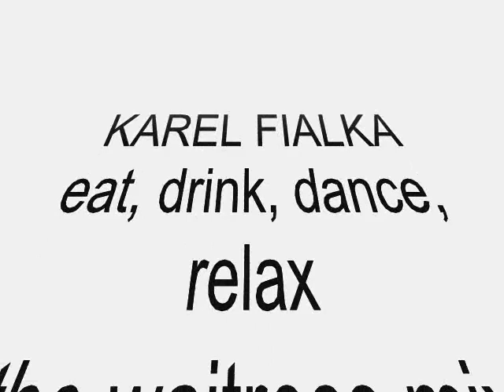KAREL FIALKA eat, drink, dance, relax 1987.wmv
KAREL FIALKA eat, drink, dance, relax 1987